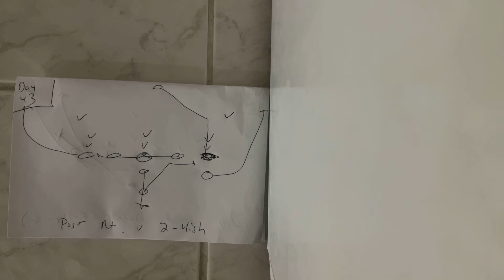Day 43- 100 Days of 8-Man Triple Option Football: Utilizing the Post versus 2-Deep